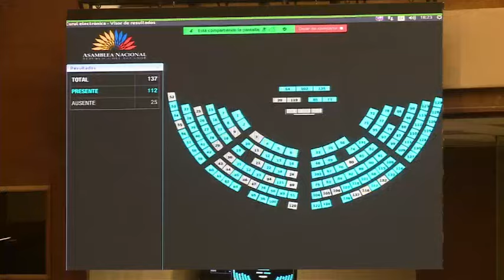Asamblea Nacional aprobó acuerdo comercial entre Ecuador y Costa Rica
Todas las bancadas estuvieron de acuerdo, alegando que la medida traerá beneficios económicos al país.